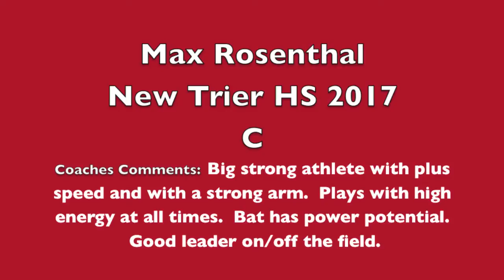Elite Baseball Training Max Rosenthal 2017